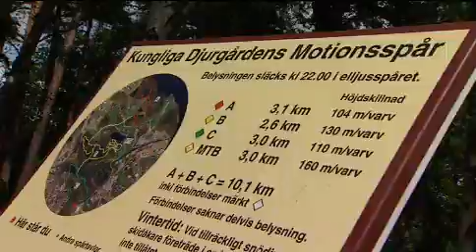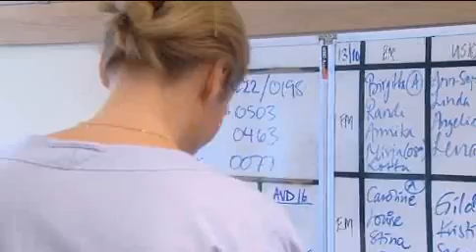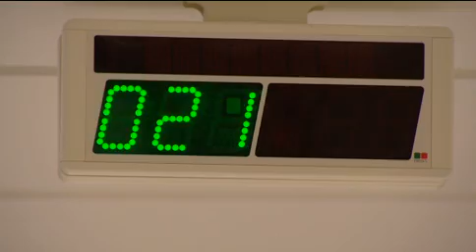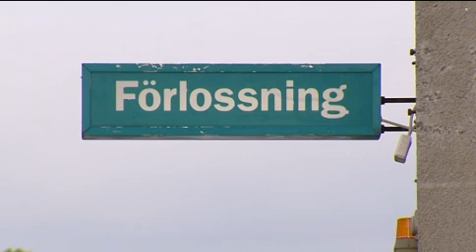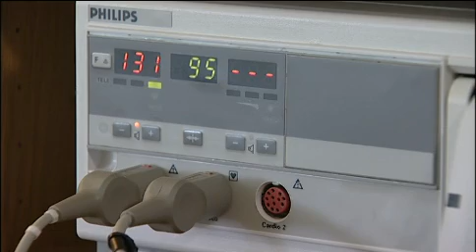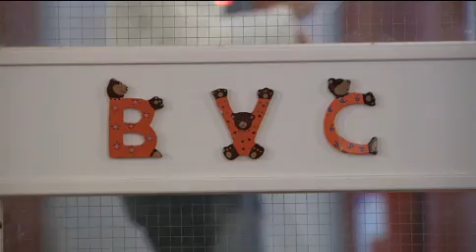Graviditet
I webbfilmen om graviditet intervjuar vi Nicole Silverstolpe, chefsbarnmorska Danderyds sjukhus. Syftet med webbfilmen är att sprida information och kunskap och graviditeten faser fram till ammning.
I filmen belyser vi, graviditetens tre faser, kost och motion, förlossning, amning